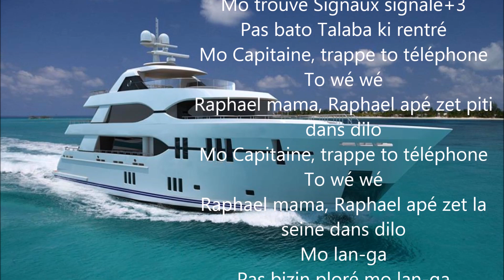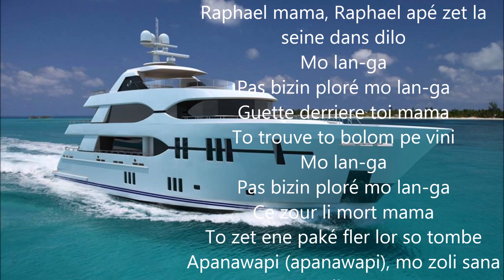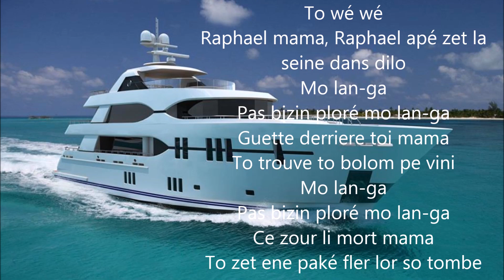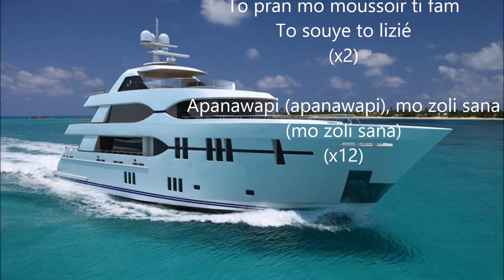mo capitaine lyrics michel legris